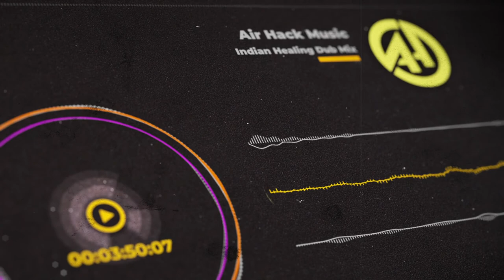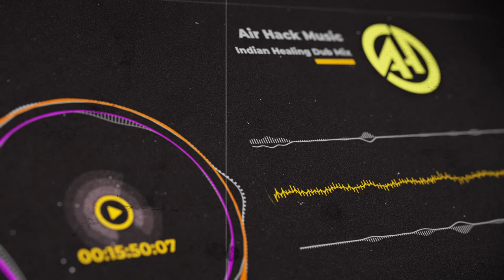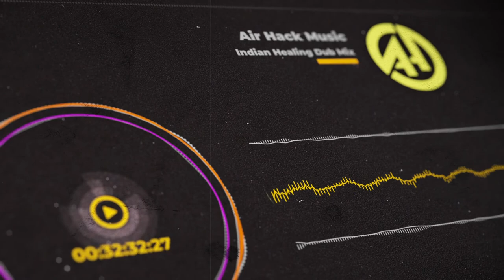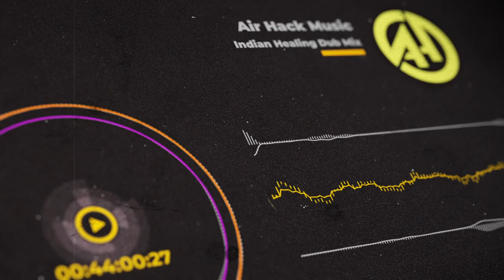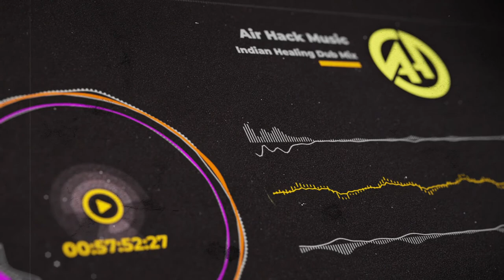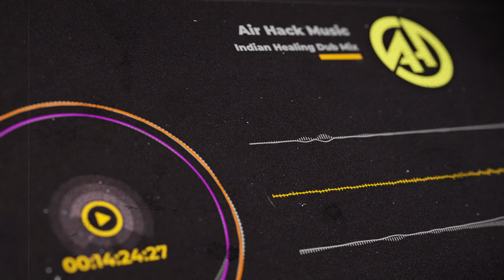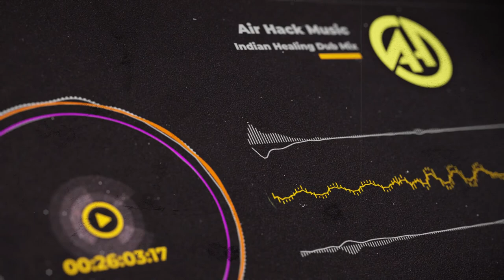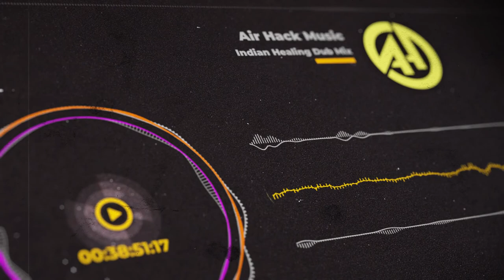AIR-HACK MUSIC Healing Set Indian Lounge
/// AIR HACK MUSIC AKA MICHEL MILLER